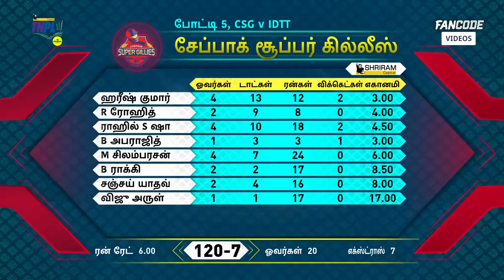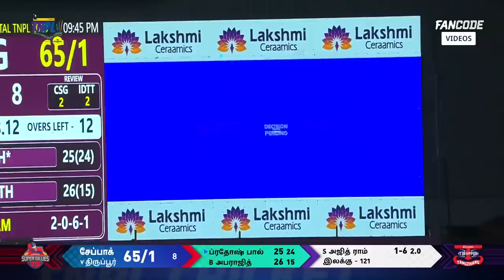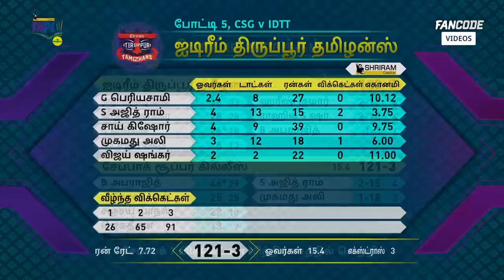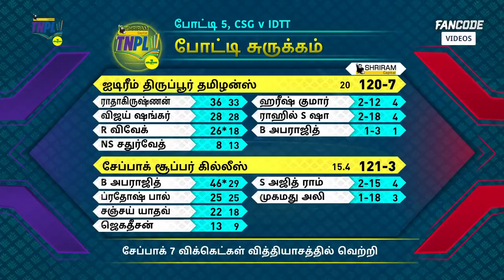TNPL | Dindigul Chepauk Super Gilliess vs IDream Tiruppur Tamizhans | Tamil Highlights | FanCode